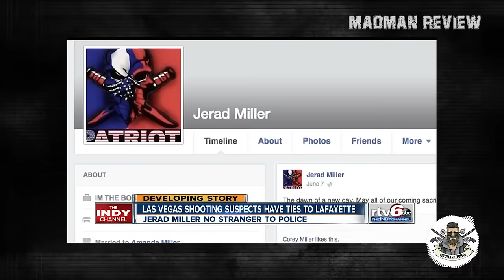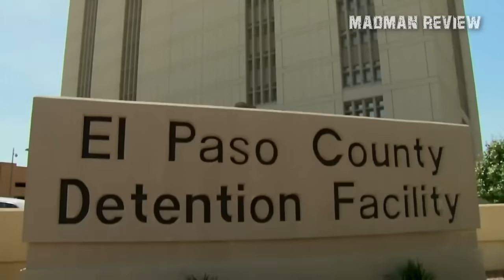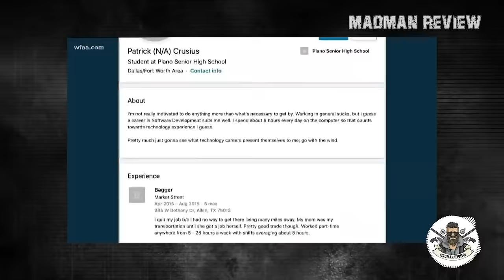Top 10 Stupid Gun Incidents in Walmart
In this video, we’ll highlight ten of the most head - scratching shootings that have ever shaken up the aisles of Walmart. Now, we ain’t making light of these tragic incidents. We’re only shedding light on the sheer wildness of them. Maybe, just maybe, by diving deep into these absurdities, we can get people to take a pause and rethink some things before going to a Walmart.